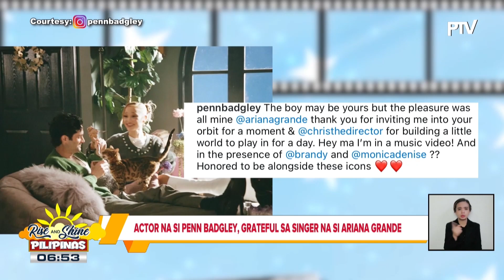TALK BIZ | Actor na si Penn Badgley, grateful sa singer na si Ariana Grande